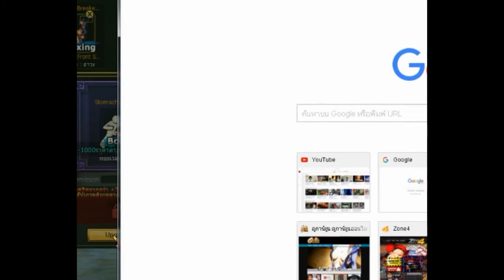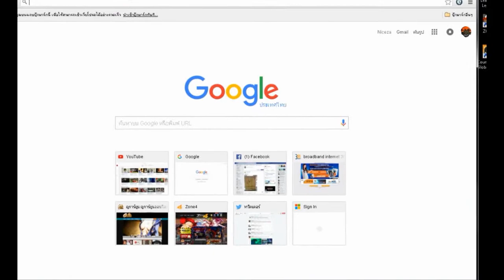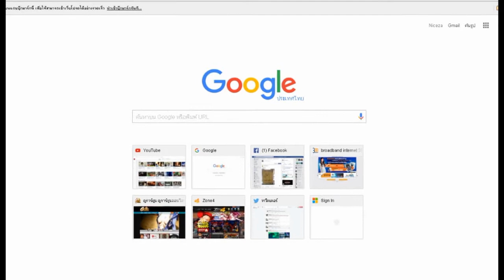Zone4 No Limit - ตีบวกประจำวัน #2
มาอีกแล้วครับสำหรับตีบวกประจำวัน เชิญรับชมความพินาศได้เลยครับ
ติดตามข่าวสารได้ที่ Fan